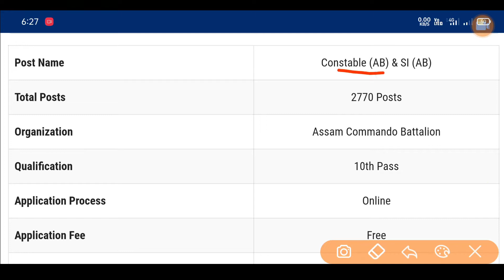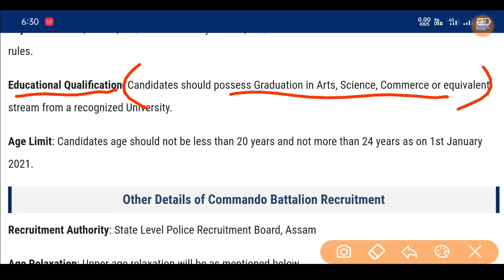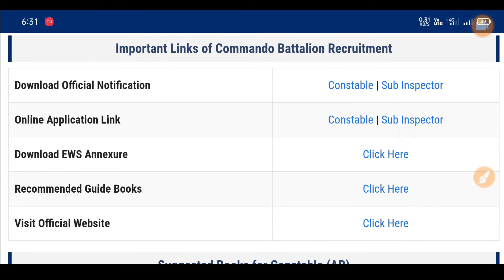Assam Commando Battalion Recruitment 2022 Constable & SI 2770 Posts